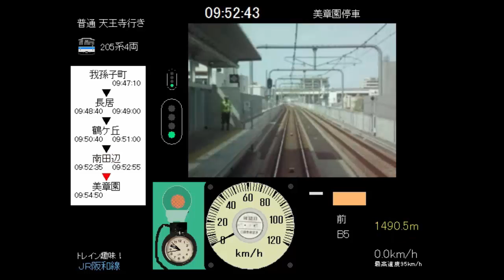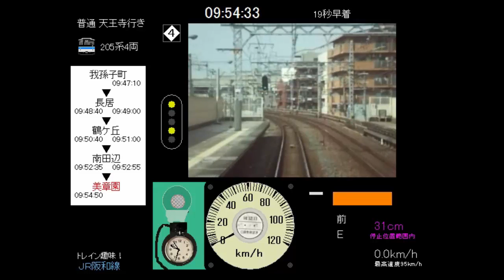【トレイン趣味 Train hobby】JR 阪和線 205系普通日根野行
如果有拍得不好的地方或建議，請儘量使用中文或英文提出。